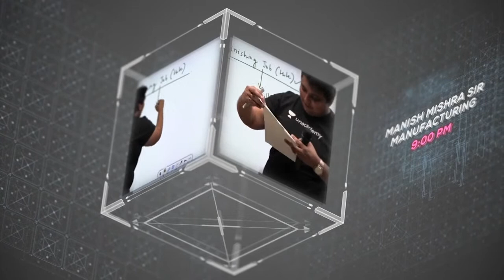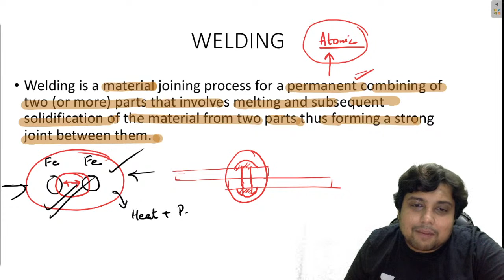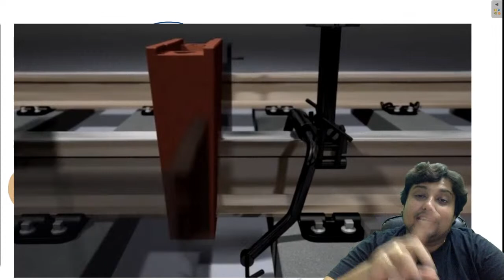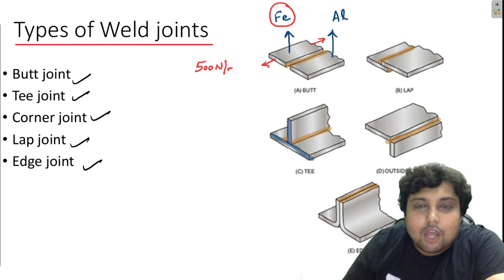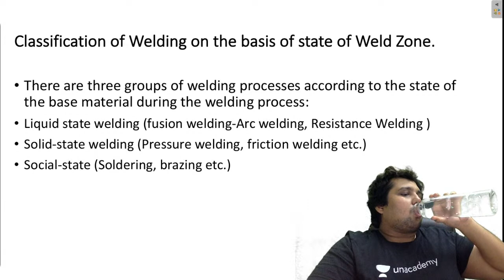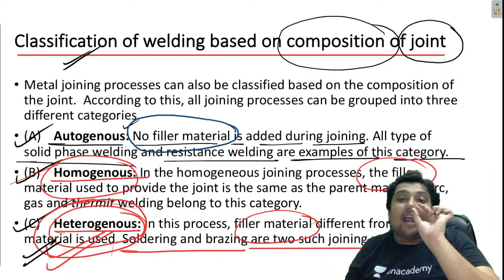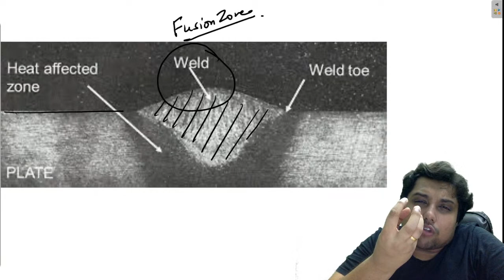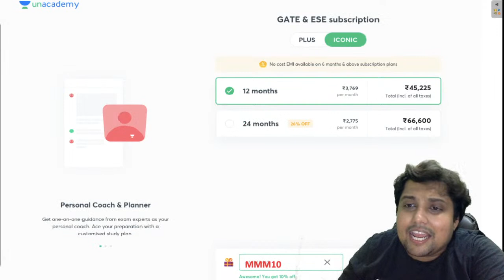Introduction | Welding L: 47 | Manufacturing | GATE/ESE 2022 | Manish Sir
This lecture is for all  Mechanical  Students, preparing for the Gate  Exam. Welding introduction from Manufacturing is covered in this lecture by Manish Sir.

1. One Subscription, Unlimited Access
2. Learn from your favorite teacher
3. Real-time interaction with the teacher
4. You can ask doubts in the live class
5. Limited students
6. Download the videos & watch offline